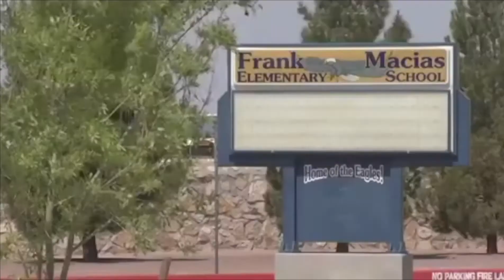ENN Week8 01-03-18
Our first Broadcast of 2018. Happy New Year. Abygail and Ragde share about our new PE Coach, Friday Dance, Science Expo, Fitness Thursday and much more.